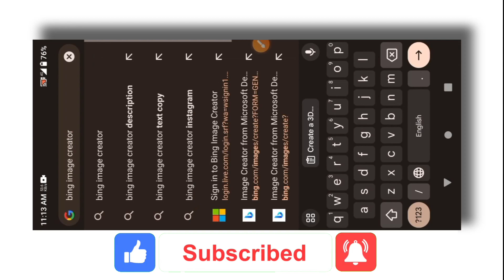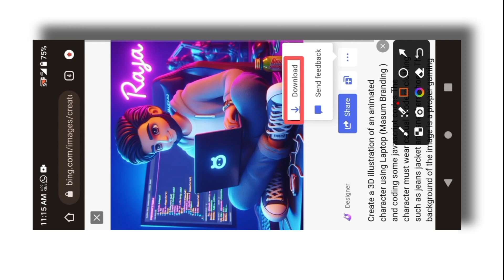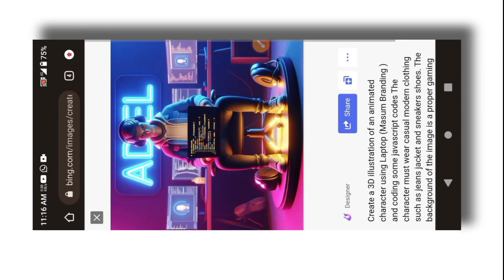hacker photo editing | bing image creator hacker | bing ai image generator hack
so guys in this video I have explained you that how to create a Viral creative Social media boy ai name Images for Boys and Girls using Microsoft Bing image creator step by step

Important Notice 📢

▶Your Quies 👇🏻

Bing image creator editz
Hacker Bing image generator
Hacker bing image creator
Hacker photo editing
Hackr edit
hacking, how to use bing image creator